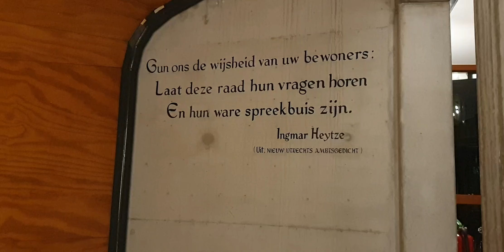Gedicht van ingmar heytze in het Gemeente huis van Utrecht